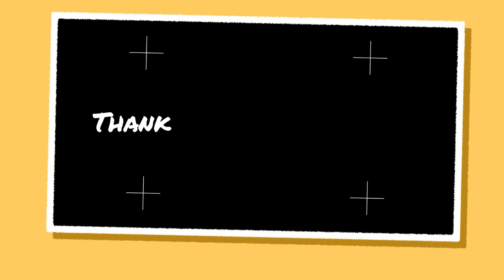50 sub special (I'm a little late)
this video might be out when i have 70 but who cares! hahha